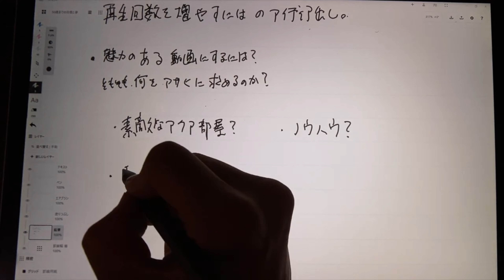ライティングを頑張ってチャンネル登録者を増やそうとしている男の動画 【Godox SL-60W】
バーチャルユーチューバーもやってます
へべれけ飲んだくれ・おてこ酒場

おてこTVのおてことは
長野県の一部の方言　お手伝い 助手の意味があり
今日 畑仕事が忙しいから おてこ（お手伝い）になってよ
とかに使います。
少しでも皆様のアクアライフのおてこ役になれば幸いです。

音楽
BGM フリー素材
DOVA-SYNDROME

YouTubeライブラリーから
Front_Porch_Blues
手紙
Swing_Theory